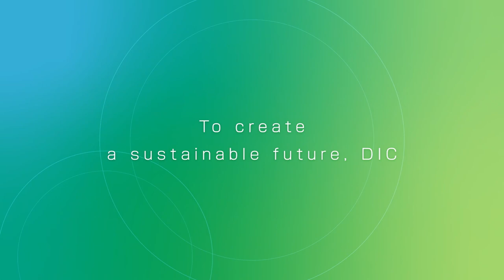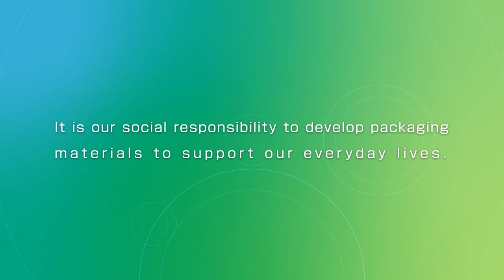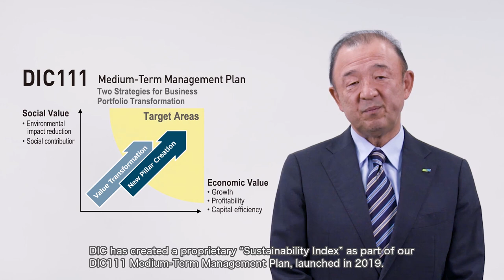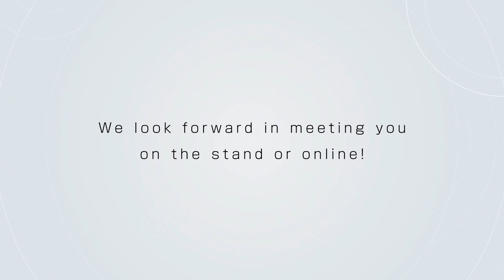The Power of Packaging - DIC Virtual Trade Show Platform (TOKYO PACK 2021)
The Power of Packaging DIC Virtual Trade Show Platform Debuts on January 15
DIC is continuously advancing packaging to contribute to a more sustainable world. This year, in addition to our TOKYO PACK 2021 booth, customers can experience DIC products virtually. The new platform officially opens on February 24, 2021. Please check it now and return for updates.